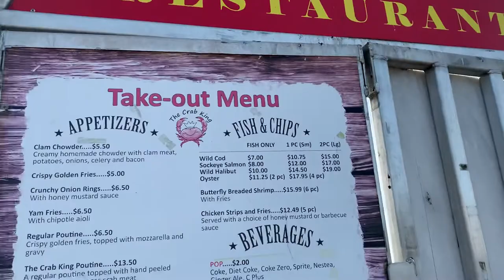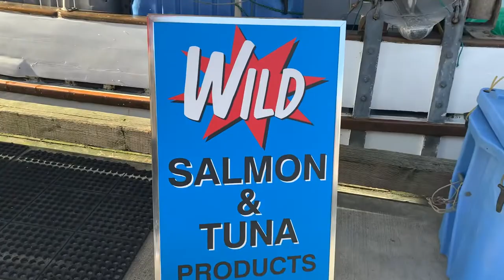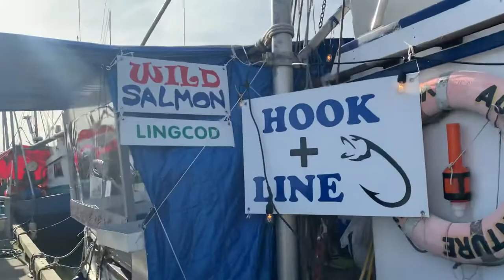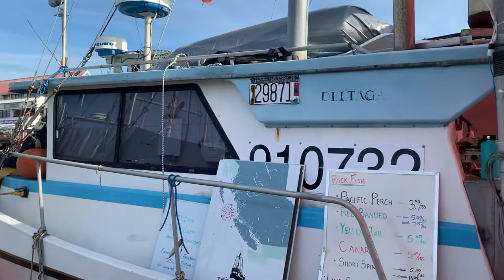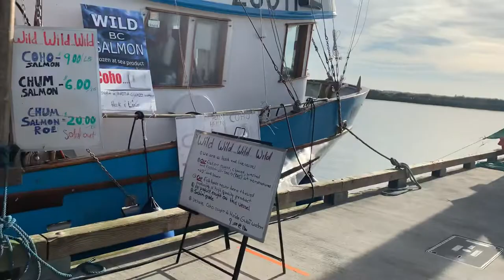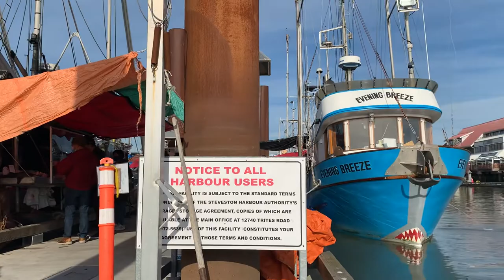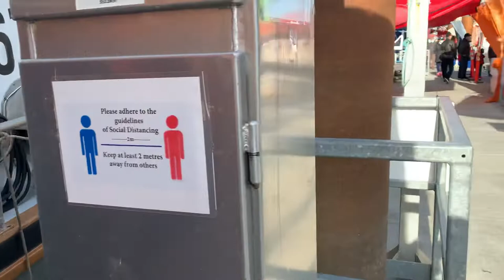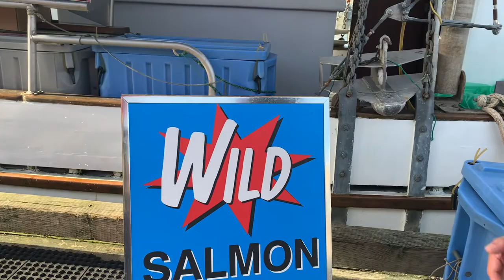Cheaper and Fresher Seafood in Vancouver?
If ur looking for a place to buy fresher and cheaper fish and seafood...The Fisherman Wharf /Fish market is the place to go...